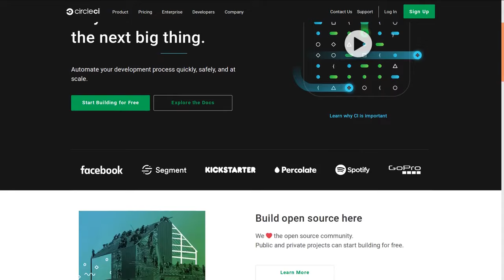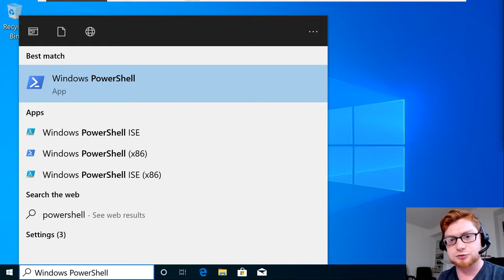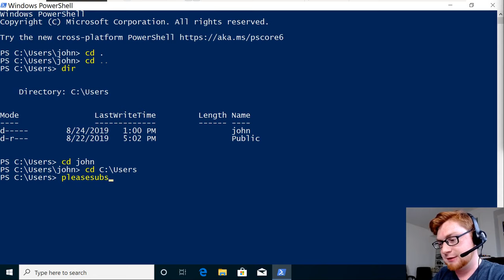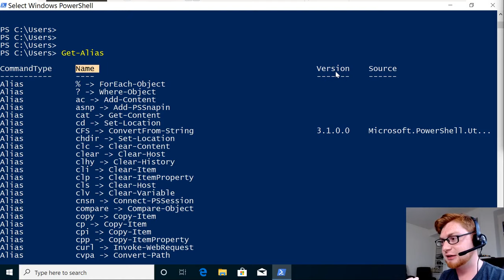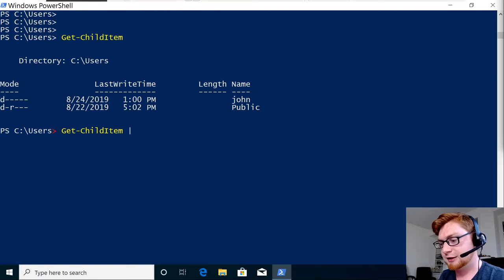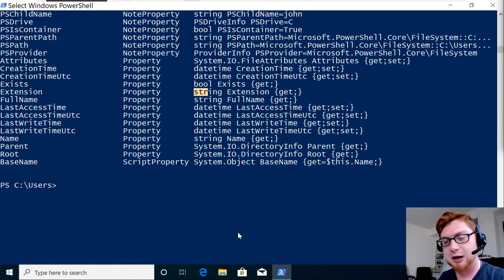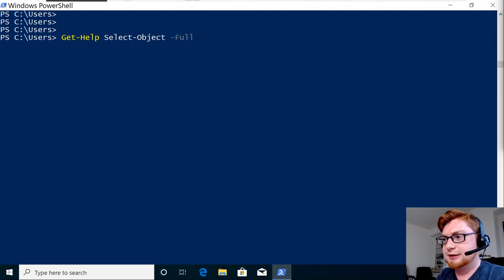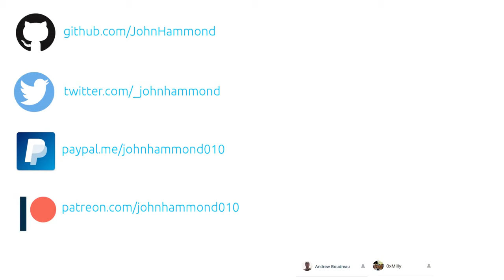Windows PowerShell [01] Introduction